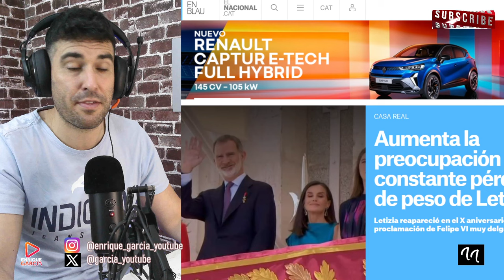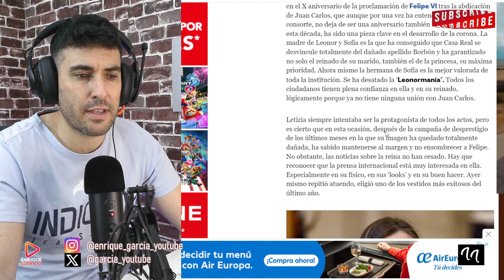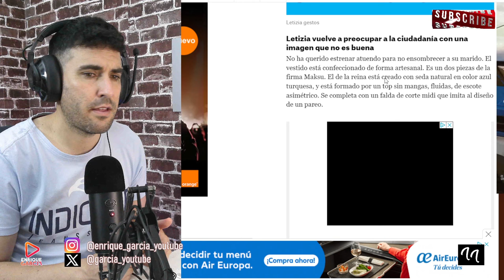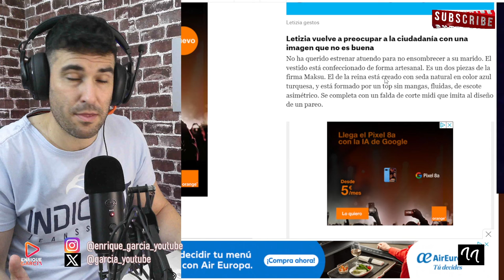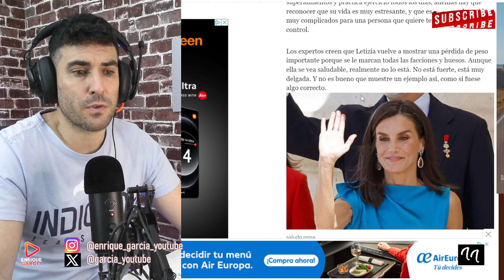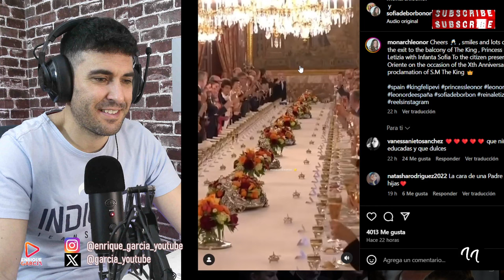PREOCUPA EL ESTADO DE SALUD DE LA REINA LETIZIA ¡ÚLTIMA HORA!